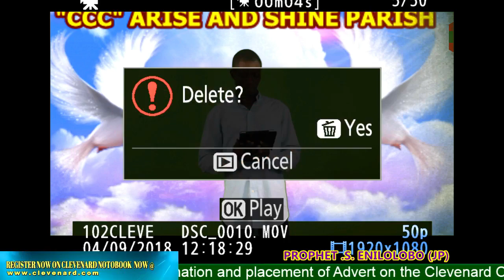Prophet, S, ENILOLOBO FOLARIN ANIYIKAYE 1,JP